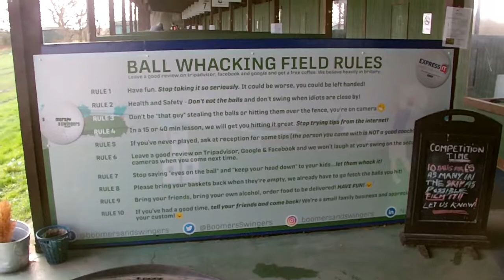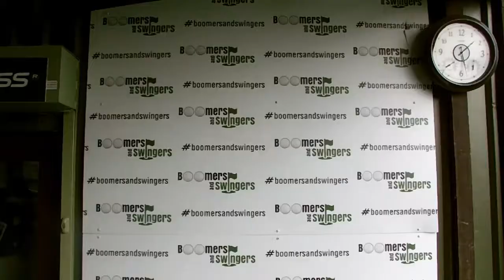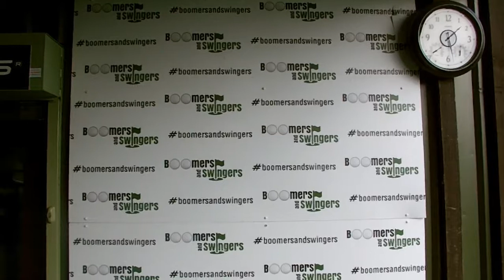Boomers and Swingers Golf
Did someone say TANKS
The only Golf Driving Range where you can hit TANKS